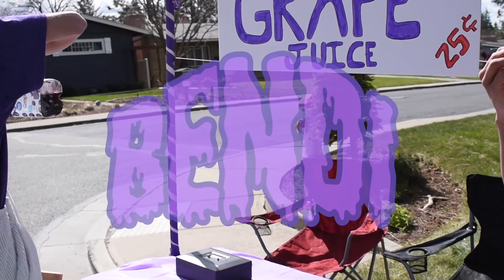Grape Music Video / Bendi